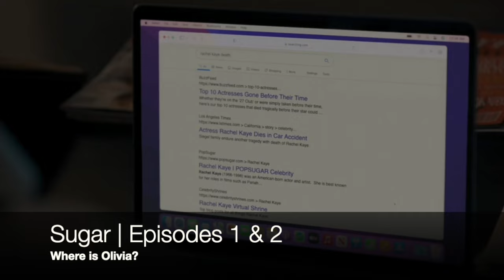Sugar Recap & Review | Modern Noir Masterpiece?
Dan & Bag Face break down Episodes 1 & 2 of Apple TV's Sugar. How are you enjoying this show? Do you have any theories? Drop them below to be featured in future videos.